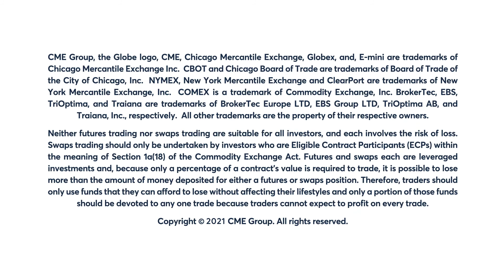June 16 Energy Commentary: Larry Shover